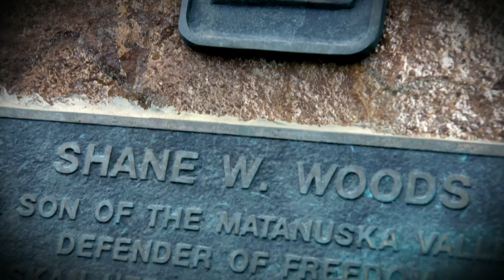Dan Sullivan for Senate: Values